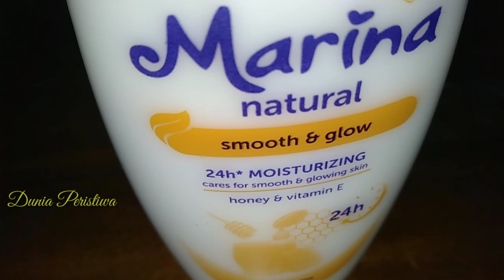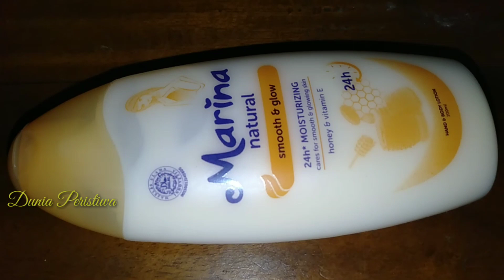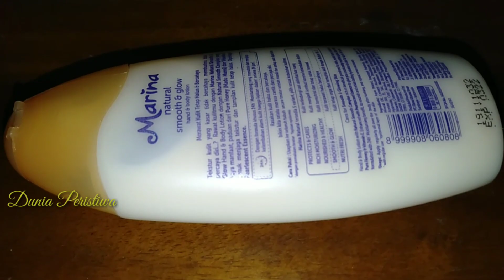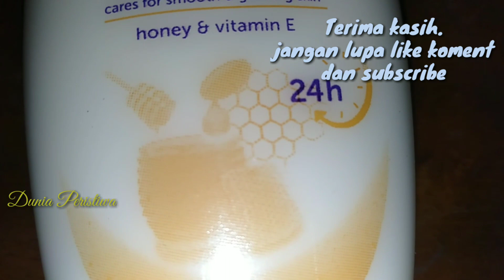Hebat Ternyata Inilah Review Marina Natural Smooth dan Glow Honey dan Vitamin E